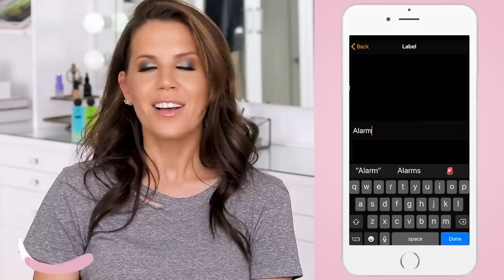WORST MAKEUP and BEAUTY PRODUCTS of 2018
I hope you managed to avoid these products in 2018!
xo's ~ Tati

Tati Westbrook
1905 Wilcox Ave
Suite #111